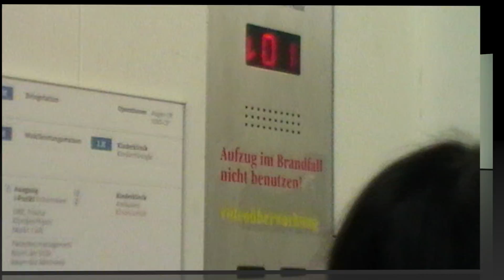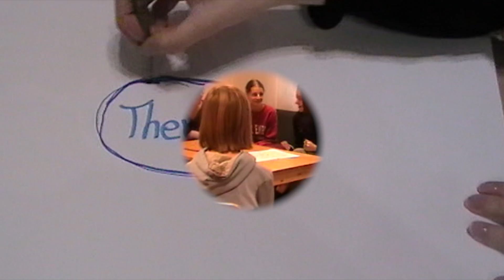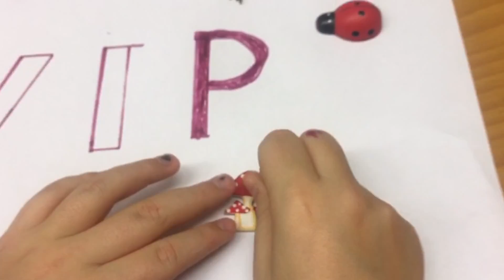RKH Klinikum Ludwigsburg: Kurzfilm zum Alltag der Kinder- und Jugendpsychosomatik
Die Kinder stellen den Alltag der Kinder- und Jugendpsychosomatik in Ludwigsburg vor.